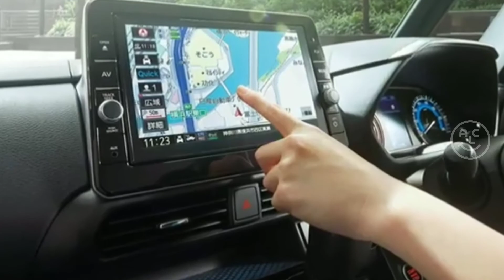All-new Nissan Roox Raih Penghargaan Mobil Perkotaan Terbaik Di Jepang